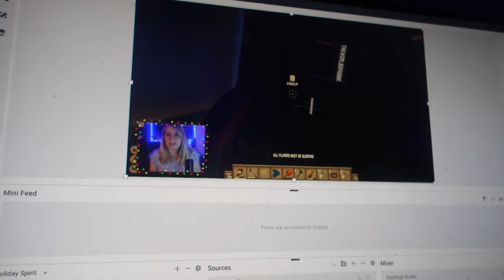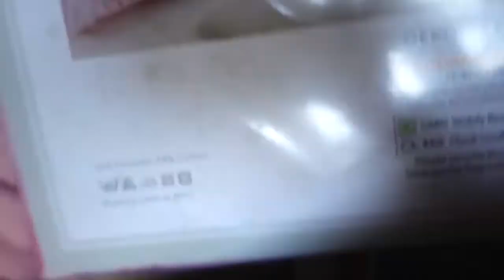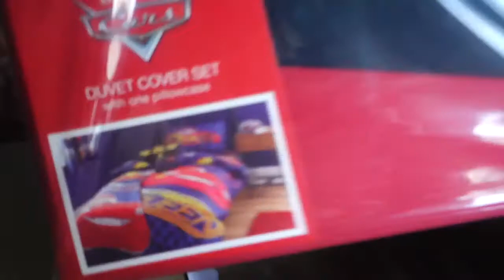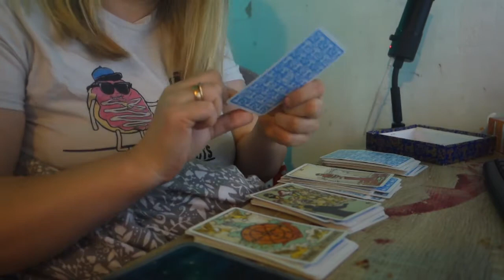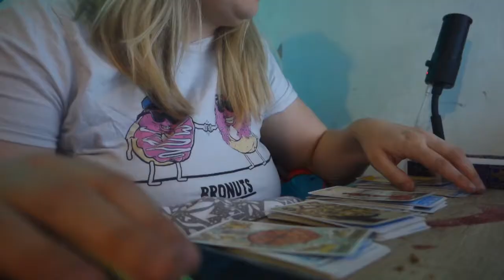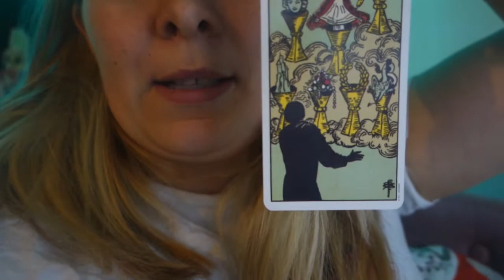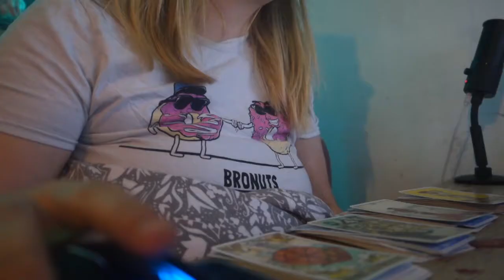Reading My Tarit Cards On Camera | Vlogmas 2020 - Day 5